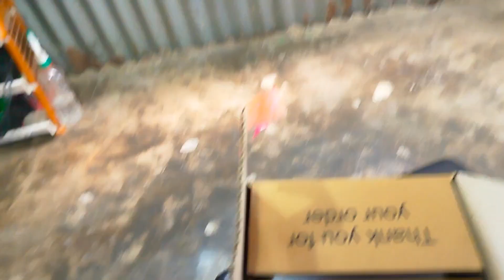Oriflame product foundation Mascara jwbwd mwjang